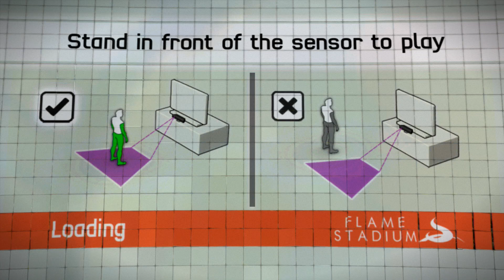Sprint 5/24/14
sprint